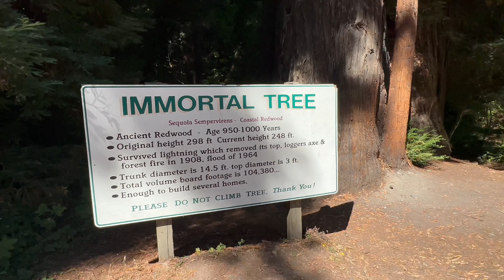9/7/23 - California redwoods wild West ￼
PLEASE PLAY MY
PLAYLIST WHILE YOU SLEEP